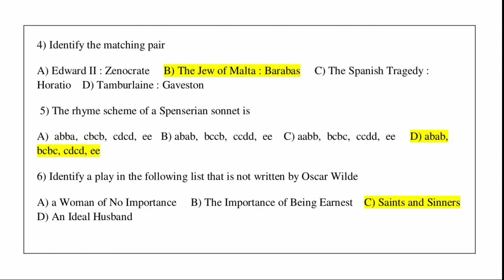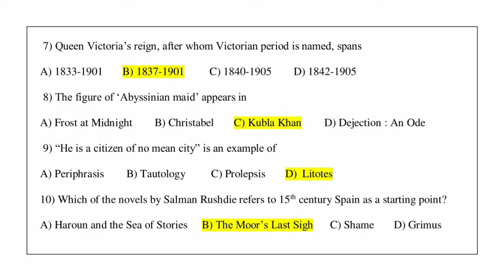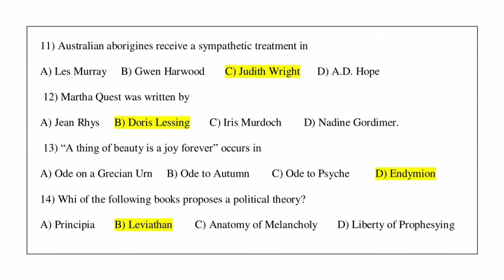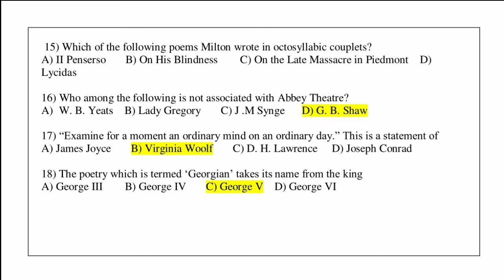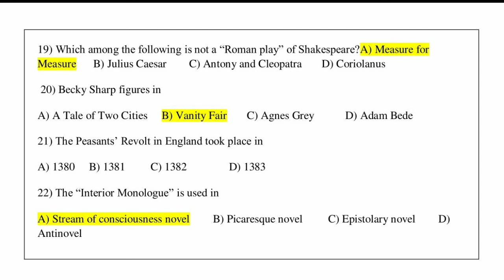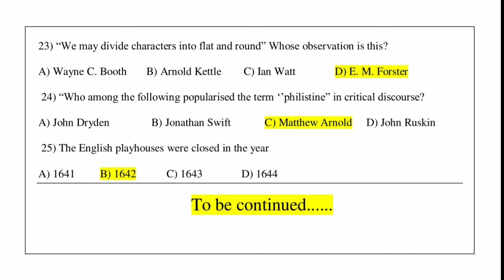English practice set for NET-SET-JRF || TGT-PGT || T.K.S Sir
Very helpful for the students.